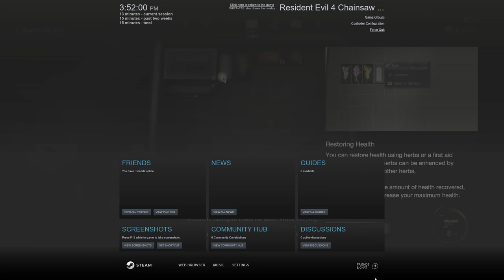Resident Evil 4 Chainsaw Demo Gameplay